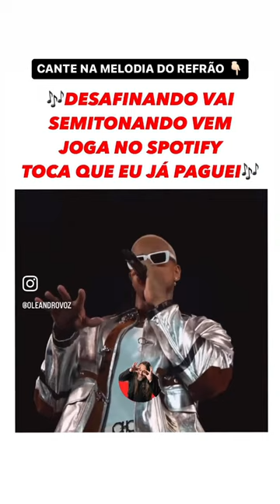Leo Santana dando um show… de desafinação